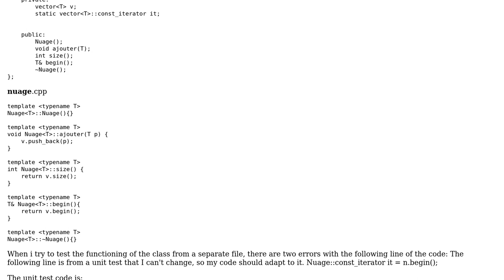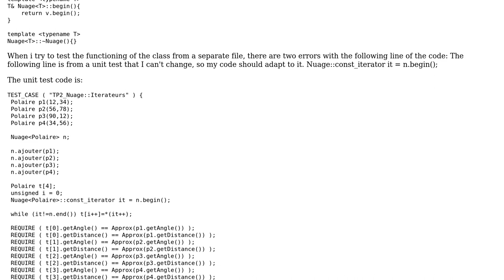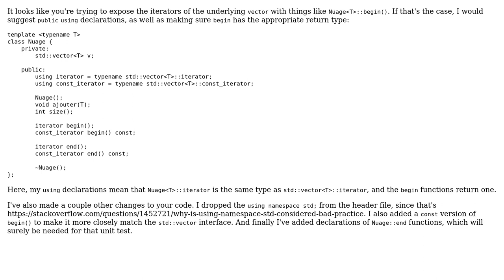Problem with const_iterator being called outside class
With thanks & praise to God, and with thanks to the many people who have made this project possible! | Content (except music & images) licensed under CC BY-SA | Music | Images & others | With thanks to user user123 user Nathan Pierson and the Stack Exchange Network Trademarks are property of their respective owners. You are responsible for your own actions.